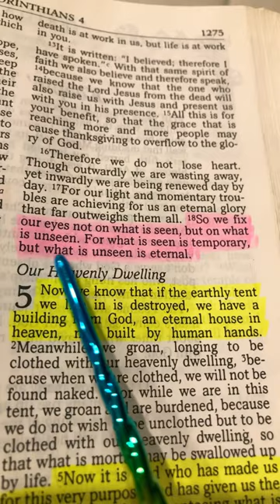IS TEMPORARY SATISFACTION WORTH IT? 🌪️⚠️🛑